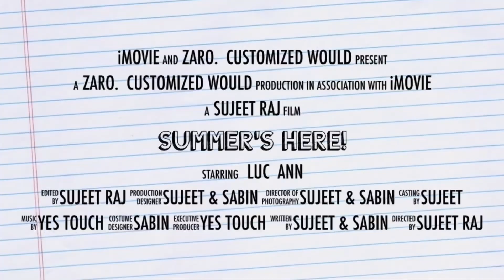Customize coffee mug and customised T-shirt